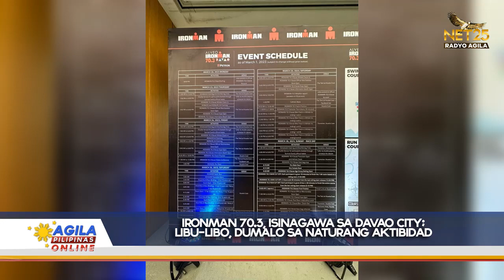Ironman 70.3, isinagawa sa Davao City; libo-libong katao, dumalo sa naturang aktibidad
Sa unang pagkakataon matapos ang halos tatlong taong pananalasa ng pandemya, muling ipinagdiwang ng mga Davaoeño ang Araw ng Davao.

Samu't saring aktibidad ang inihanda ng lokal na pamahalaan na ikinasaya naman ng maraming mga Davaoeño.

Isa sa mga naging tampok ng mga aktibidad sa lungsod ay ang Alveo Ironman 70.3 Davao na dinaluhan ng nasa 1,700 na delegado mula sa 48 bansa sa buong mundo.

Maliban dito, dinaluhan din ito ng iba't ibang mga sikat at professionals na mga local at international tri-athletes. Ipinakilala din sa isang press conference ang mga kalahok sa naturamg kompetisyon.

Ang ilan namang local government officials ay dumalo sa naturang aktibidad gaya na lang ni Dapitan City Mayor Seth Frederick Jalosjos na todo-suporta sa team TRI SND Barracuda kung saan kabilang ang naging overall champion ng Ironman sa Puerto Princesa noong Nobyembre 13, 2022 na si John Dedeus Alcala na isang tubong Dapitan.

Ang historical city ng Dapitan ang magiging host city sa susunod na 5150 Triathlon na gaganapin sa Setyembre 10, 2023, ang syudad na tinaguriang Shrine City of the Philippines.

Mabilis, malakas, pumapagaspas!